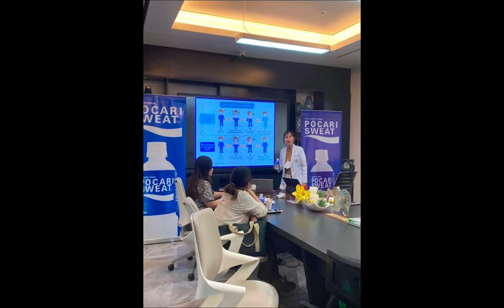What are the Qualities of a 🩺5 Star Physician👩‍⚕️👨‍⚕️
Being a physician is not only a health care provider. Know more in this short video🩺